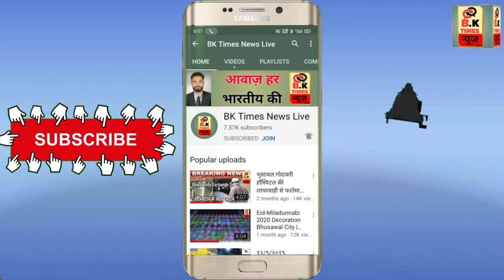भुसावल वार्ड नं 14 मैं अमृत जल पाइप लाइन की शुरुआत |आशिक खान शेर खान के हातो उद्घाटन |BK Times न्यूज़